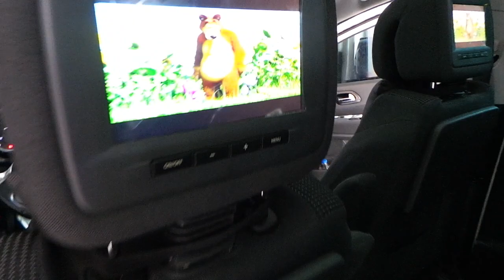Peugeot 5008 Kendi kafalık monitörüne USB SD video oynatma modül uygulaması